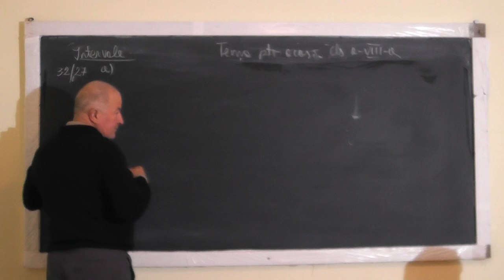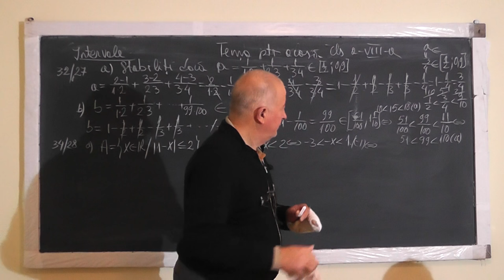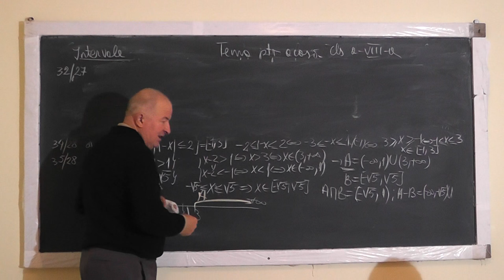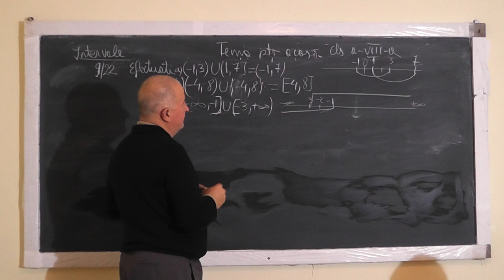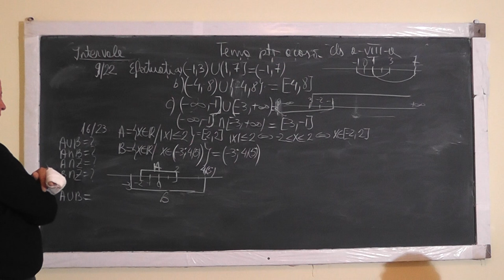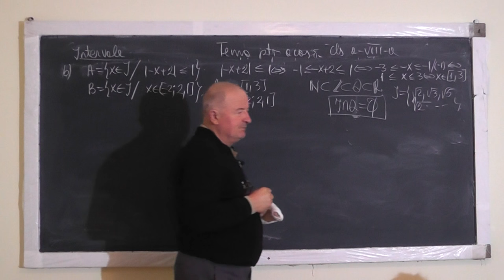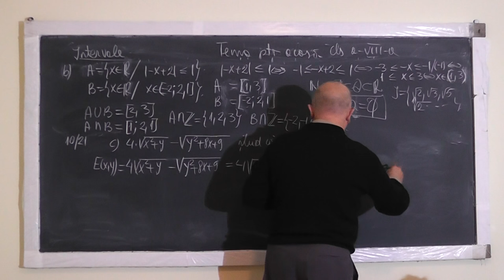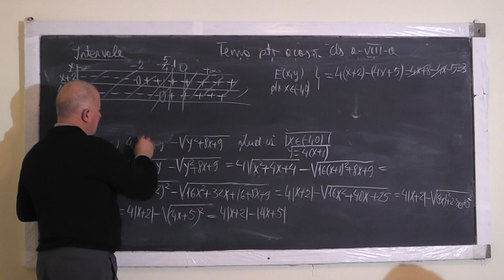1/2 Lectia 1131 Intervale privite ca multimi Ecuatii si inecuatii cu modul Tema la algebra - Clasa 8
Aceste lectii sunt sustinute de voi si daca va sunt utile, as aprecia un Like, Share, Comment - In aceasta lectie de matematica pe care o puteti vedea in direct si pe ne ocupam de tema la algebra la clasa a VIII-a. Din cuprins: Intervale in R, Operatii cu intervale (intersectia, reuniunea, diferenta), Explicitarea modulului unei expresii folosind tabelul semnului expresiei, Formule de calcul prescurtat, Inecuatii si Ecuatii cu modul.